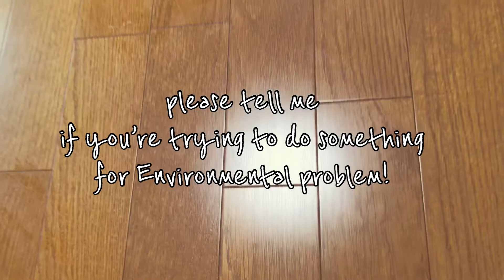使い古しのシーツとアロマでお掃除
もう使えそうにないシーツでも、お掃除に大活躍できます！
クイックルワイパー的な感じで、ウェットシートの代わりになります。
最後まで使い切ってから捨てる。
地球のために少しでも考えられることをしていきたいです。

・精油 プラナロム エッセンシャルオイル オレンジ・スイート 10ml

✔️パーソナルハーブティー付き植物療法セッション🫖🌿
LINEより、「パーソナルハーブティー希望」と一言メッセージください😊
【LINE】

✔️植物療法士おすすめハーブショップリスト🌿
こちら↓から受け取ってください😊
【LINE】

✔️動画で紹介したお気に入りアイテム
楽天ROOMに集めてます💚

植物療法や、フリーランス植物療法士のVLOGなどの動画をアップしています。

TOKYO PHYTO LIFEの中の人🙋‍♀️
【西原さき プロフィール】

植物療法士
自身のアトピーやPMSがきっかけで植物療法に出会う。
森田敦子氏に9年間従事し、
会社員の傍ら植物療法士として、百貨店でのセミナーや企業のハーブティー監修などの経験を積む。
2024年よりフリーランスとして活動開始。
現在は、パーソナルハーブティー付きの植物療法セッションを行なう傍ら
植物療法をベースにしたルームスプレーブランドREIを運営。